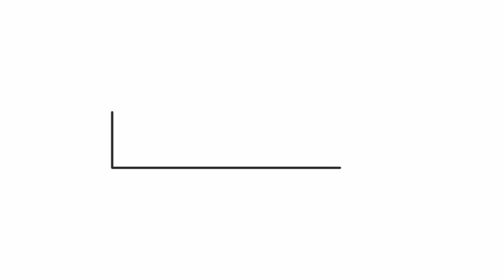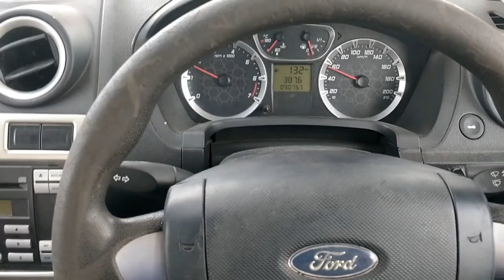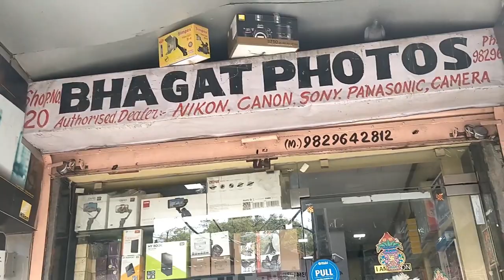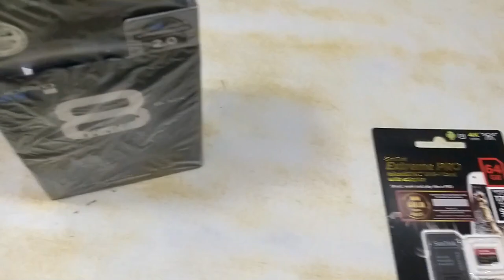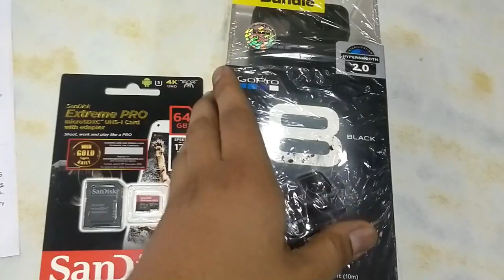spent Rs. 60,000 on my car | tires, windshield, headlamp, service, camera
cars
FORD FIESTA
FORD FIESTA SERVICE
GO PRO HERO 8
ford fiesta tires market
car tyres market
car tires market
camera market in jaipur
automobile